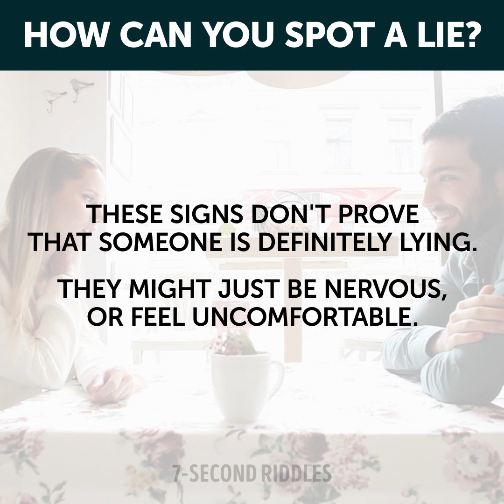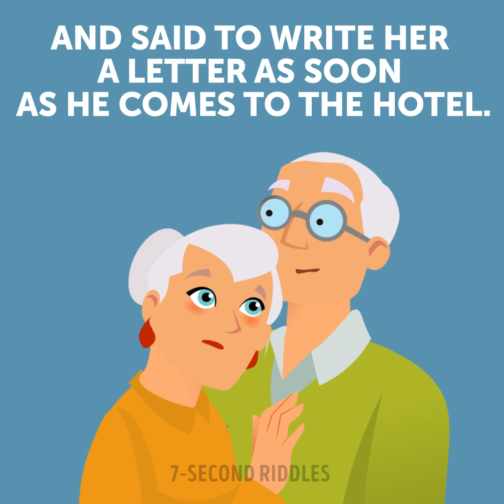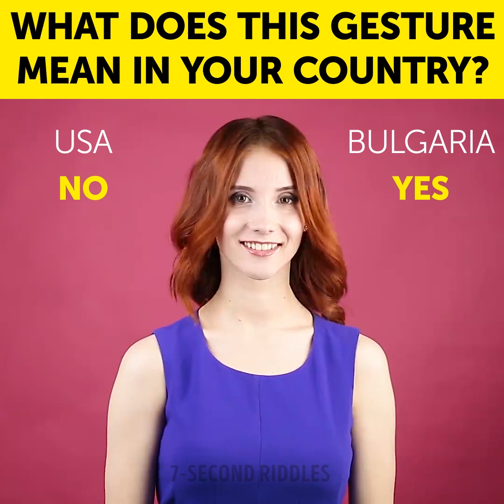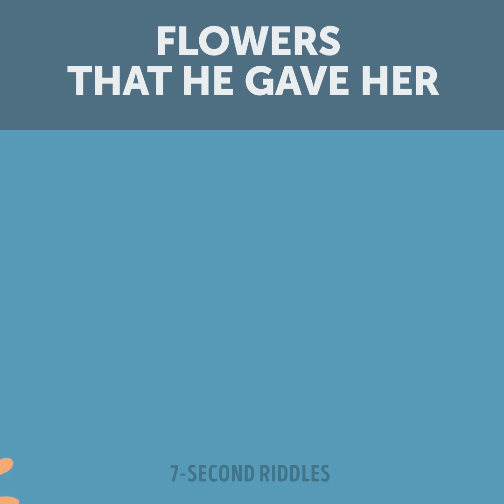14 QUIZ RIDDLES THAT GENIUSES SOLVE EASILY!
Show these 14 quiz riddles to your friends and check if they can solve these brain teasers easily! Share the results in the comments ;) A number of studies have shown that solving riddles is one of the most effective ways to train your brain. To see how good you are at solving riddles, try these brain teasers out and share your answers to the most difficult ones.

00:14 - If you want to increase your IQ and speed up your brain check this tricky riddle out! Try to solve it before the time is up!
01:21 - A mind-blowing trivia quiz that will teach you some hints how you can spot a lie in a conversation. Just remember that it doesn't mean a person's telling lies for sure, but you can still take a closer look at him or her. Have you ever noticed these signs while talking to anyone?
02:40 - Who is his mistress? A portion of visual quizzes to test your logic and critical thinking!
04:19 - Hey, Detective, put on your hat on and let's go to the crime scene. I bet you'll find something interesting there! This tricky crime riddle will challenge all your mental powers and make you puzzle over until your head spins around. Seriously, did you get how it happened? I didn't and neither did my friends 🤔
05:21 - These funny riddles with answers will be enough to blow your mind away and get your goosebumps going! Have you just remembered one of your trips abroad? Me too and that was embarrassing! But how on earth could I know that meant "screw you'??
06:50 - Who is her lover? A small portion of visual puzzles to increase your logical skills and test your IQ!
07:55 - Why did she run away? This tricky riddle with an answer will definitely blow your mind!
08:48 - This touching riddle won't probably make you cry (or it would), but it will definitely make you puzzle over. Well, the only hint I can give you is to listen to your heart and it will prompt the answer❤️️A short riddle with answer is what you need to warm-up your brain and set the light mood!
09:43 - Is Jessica cheating? Why? Check this logic riddle out and test your IQ!
11:31 - A visual puzzle to boost your logical skills! Who is his lover? Write your answer in the comments!